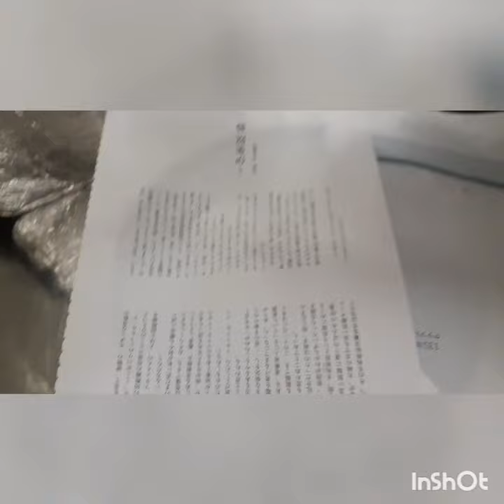１０月３０日の夕飯(半分は明日の弁当のおかず)